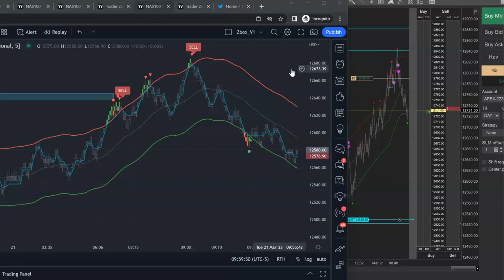Zbox Indicator for Tradingview / Morning NAS/NQ/MNQ Trades